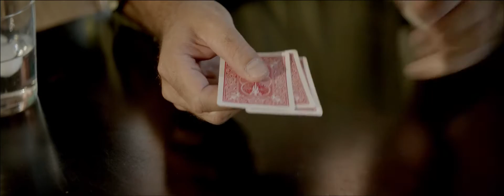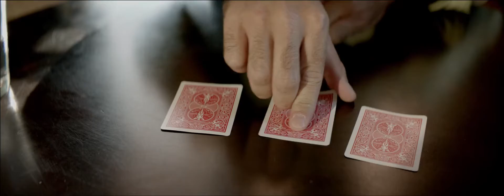Chase the Ace - The Ultimate Three Card Monte